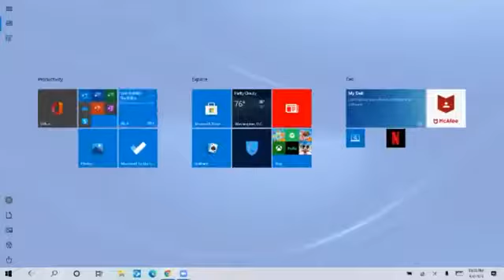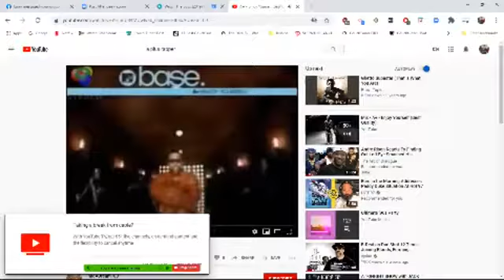Lets Get Serious Critical Beatdown Virgo Edition, starring A-Plus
A 90s hip hop star stops by and pandemonium ensues!